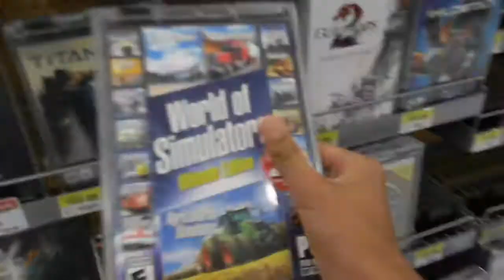LOCKED OUT D:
I don't only fail in video games, but also in life ;__;